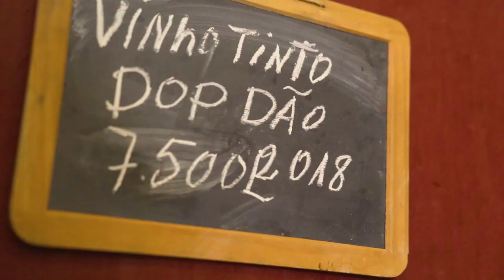Pousadas de Portugal - Authentic Flavours - Pousada de Viseu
Discover the aromas, flavours, and all the essence of Viseu gastronomy, one of the most exceptional er will find from the Beira Alta province.